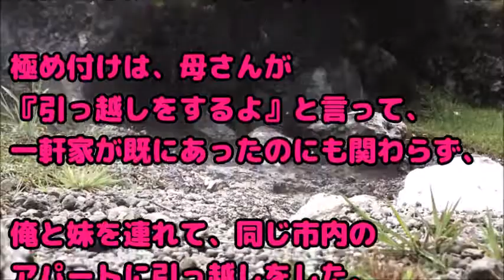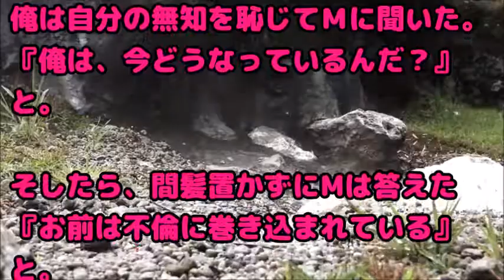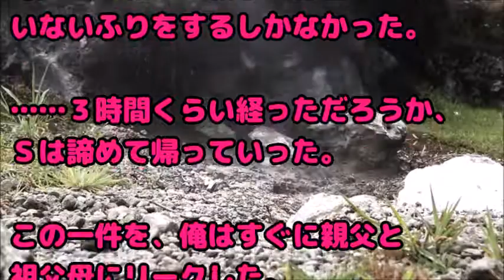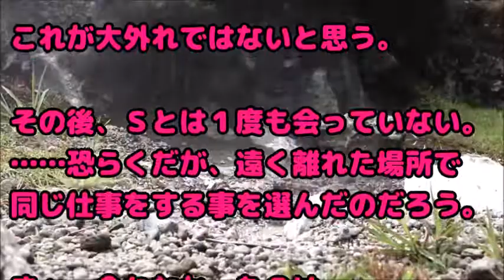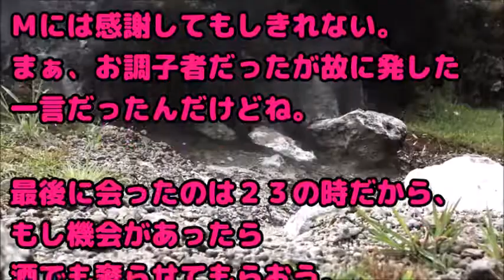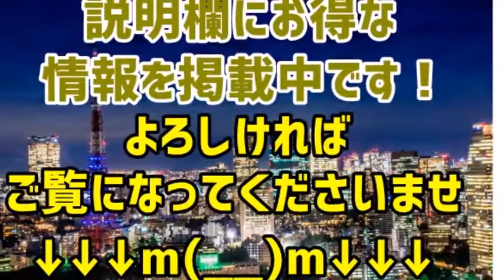【スカッとする話 復讐】母「温泉旅行に行こう」俺「おｋ」→両親、俺、妹の4人で行くと思ってたら、間男、母、俺、妹の4人だった。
★主婦の方、初心者の方歓迎!!在宅でできる!!あなたもYouTubeで生計を立ててみませんか?

関連動画：
【復讐】職場で。私（Ａさん（私をいじめる人）…寿退社しないのか。。）狂った私がある異常行動に…結果、Ａは婚約破棄＆退職に追い詰め成功し・・・

【スカッと 修羅場】録画ボタンをセットしどんな風に注意してやろうかと思った時。犬がキレてダッシュ！結果…

修羅場（スカッとする話）子供より男を選んだ母親に捨てられた甥を引き取った。⇒甥が大学に入ったころ急に母親が現れて「一緒に暮らしたいから･･･」⇒その結果･･･ｗｗ

【痛快】私は超優良ウトメが大好き。ところが義弟嫁が嫁いびりが辛いと言い出した→誰も現場を見ておらず「？？？」、ウトのスマートな仕切りで義弟夫婦は縁切りに→結果

バイト先で薬を盗まれた！パート「薬は毒、飲み続けるのは良くない」私「ウーっ…」パート「毒素が出てる！いっぱい出てるー！」→結果・・・